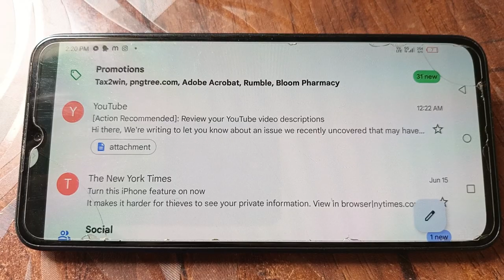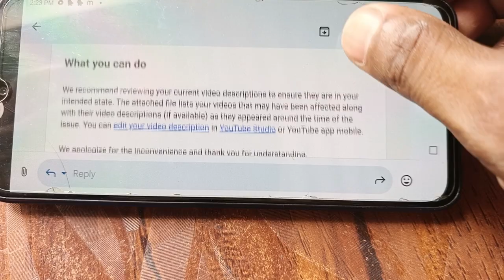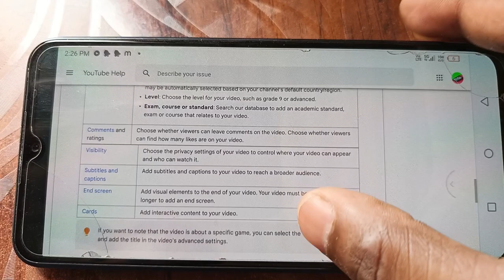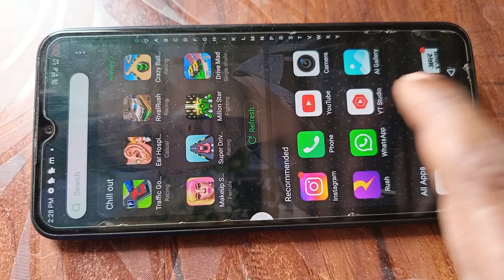‪[Action Recommended]: Review your YouTube video descriptions‬